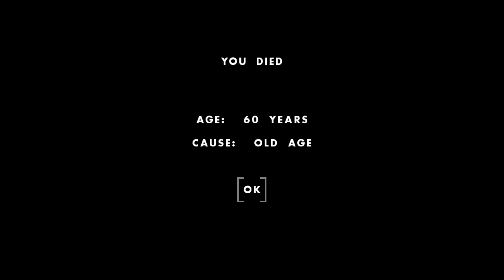OHOL Gameplay Cut Version - Barth Golden the Pine Floorer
Summary:
0:00 Birth
My mother was Nico Golden the Grave Keeper. She took care of me pretty well but she was a bit obsessed in keeping me around even when I was old enough.  She almost forgot to name me.

3:10 Exploring the Village
Well was dry but all the items needed were around.  There was even kerosene tanks already.  The farm was good. The only thing standing out was the lack of walls and pathways.

5:38 Found Skewer and Set Waypoint
Afterwards I just wandered around made popcorn and powered up the well.

5:50 Collecting Pine Needles for Flooring
I was too young to ride a horse at this point so I went around collecting with a basket and some were already in town. Made a wooden stake. On video review there was a wooden stake beside where I was making it XD.

6:32 Started making Pine Floors starting in the farm

There was a lot items on the floor which I had to move out of the way.

7:42 Collecting more Pine Needles
I can ride a horse now so collecting was a lot easier.

9:09 Making more Pine Floors in the Farm
10:41 Collecting more Pine Needles
12:19 Making Pine Floors in the Kitchen
15:40 Baking Crock for Stew
18:25 Started Cooking the Stew
18:31 Collecting more Pine Needles
19:56 Making more Pine Floors in the Kitchen
21:07 Making more Pine Floors in the Farm
23:45 Collecting more Pine Needles
24:16 Making Pine Floors connecting to the Smithing Area
26:07 Retirement
There wasn't many kids or players around to say my good-byes

Spent most of my life making floors XD.